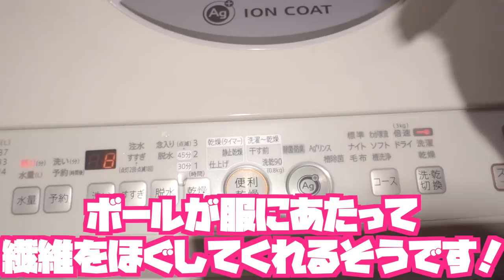【100均で】セータを蘇らせる。セーターの上手な毛玉の取り方と洗い方！